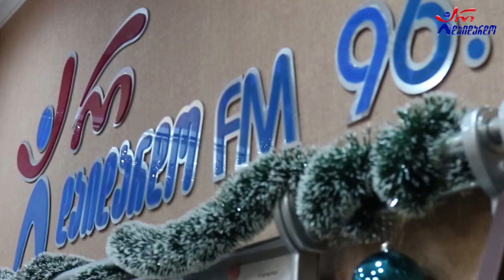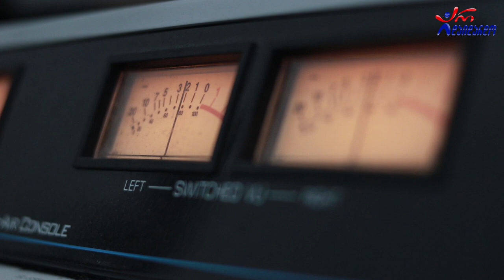თამუნა ალადაშვილი - წვიმად მოვალ. Live არ დაიდარდო / Tamuna Aladashvili - Tsvimad Moval. Live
2020 წ.  30 დეკემბერი
☛ თაკო მელიქიშვილის საახალწლო გადაცემა "არის 2021". სტუმრად თამუნა ალადაშვილი. ცოცხალი შესრულება